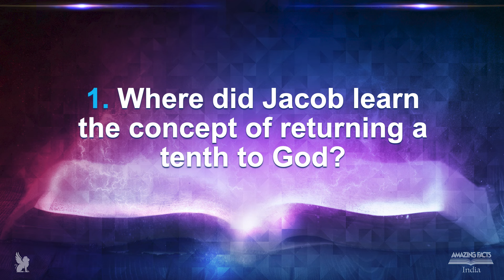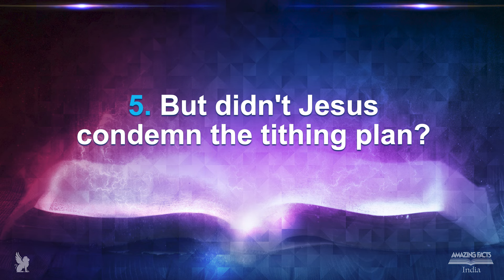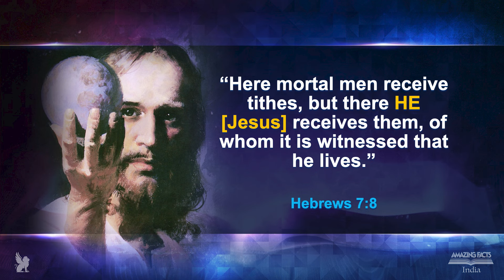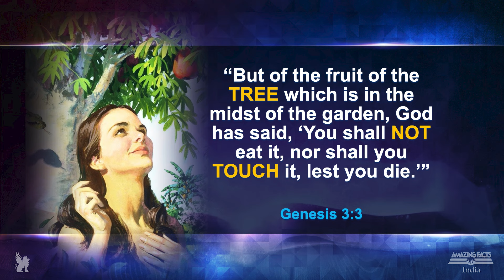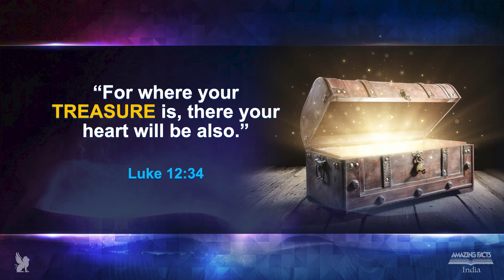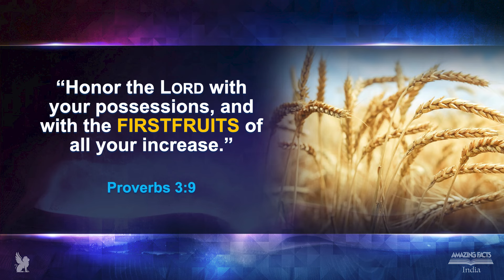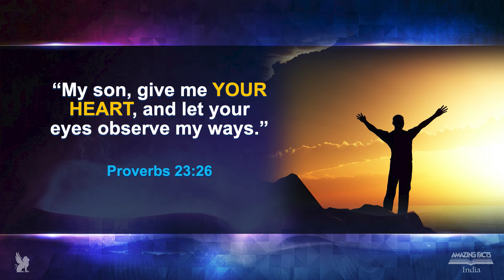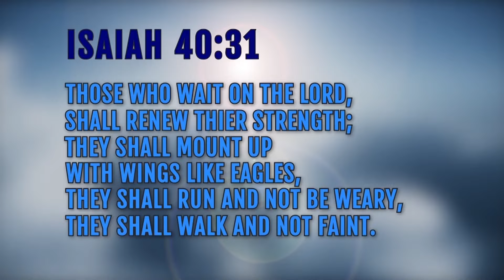The Prophecies of Daniel & Revelation - 18 - In God We Trust? - Pr Michael Pedrin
Amazing Facts India presents The Prophecies of Daniel & Revelation presented by guest speaker Pastor Michael Pedrin. Program number 18 – In God We Trust?

Do you trust God—really? The truth is, a lot of people might say yes, but they don’t act like it. And worse, because they don’t trust Him, they might actually steal from Him!  “Come on!” you say,  “No one would steal from God.” But God’s shocking message to His people is, “You have robbed Me!” (Malachi 3:8). Real records prove that billions of people steal from God, and as amazing as it may seem, they use that stolen money to subsidize their own reckless spending! Yet many are unaware of their larceny, and in this program, we’ll show you how to avoid that same mistake and how to prosper through real faith in God.

Don’t forget to get this programs special Free Offer “In God We Trust?” Study Guide by visiting Tithe.AFTV.in or calling us at and press extension 1 for English and ask for offer # 125.

If you would like to know more about Pastor Michael Pedrin check him out at @michaelpedrin or on his